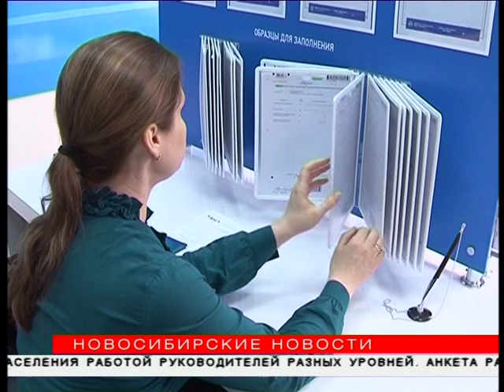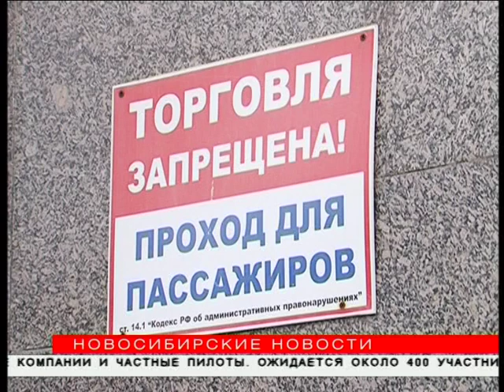"Новосибирские новости" от 16 июля 2019 года